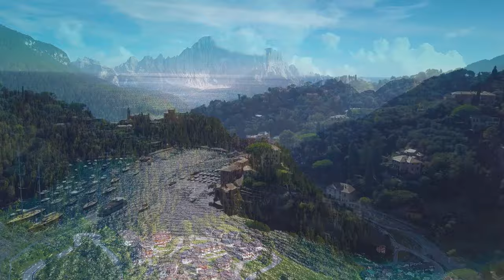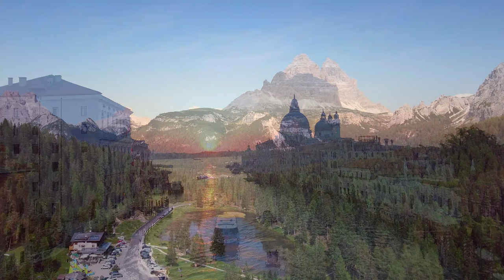Красивая расслабляющая музыка 🌿 Yспокаивающая музыка для нервов, 4к видео "Dreams of Italy 4K Video"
taly (Italian: Italia [iˈtaːlja] (audio speaker iconlisten)), officially the Italian Republic (Italian: Repubblica Italiana [reˈpubblika itaˈljaːna]), is a country consisting of a peninsula delimited by the Alps and several islands surrounding it,whose territory largely coincides with the homonymous geographical region. Italy is located in the centre of the Mediterranean Sea, in Southern Europe; it is also considered part of Western Europe.A unitary parliamentary republic with Rome as its capital and largest city, the country covers a total area of 301,340 km2 (116,350 sq mi) and shares land borders with France, Switzerland, Austria, Slovenia, as well as the enclaved microstates of Vatican City and San Marino. Italy has a territorial exclave in Switzerland (Campione) and a maritime exclave in Tunisian waters (Lampedusa). With around 60 million inhabitants, Italy is the third-most populous member state of the European Union.
🌿 Музыка для расслабления, медитации, учебы, чтения, массажа, спа или сна. Эта музыка идеально подходит для борьбы с тревогой, стрессом или бессонницей, так как способствует расслаблению и помогает устранить плохие вибрации. Они также могут использовать эту музыку в качестве фона для занятий медитацией или расслабления во сне.

🌿Добро пожаловать на новую расслабляющую музыку вживую на канале Love Yourself. Они могут уменьшить громкость видео и начать делать что угодно, например, учиться, работать, читать ... или просто расслабляться или крепко спать.

🌿Если вам понравилось шоу и вы хотите больше расслабляющей музыки, не забудьте полюбить его.
Намасте
🎬  Software Video Editing : Adobe Premiere Pro CC
🎬 Software Video Editing :  Adobe After  Effects Pro CC
📷 Software Photo Editing : Photoshop CC
Музыка для:
«У нас есть широкий выбор расслабляющей и успокаивающей музыки, чтобы помочь вам получить максимум удовольствия от массажа, медитации, йоги или другого сеанса релаксации. Благодаря множеству вариантов, от классической до современной, каждый найдет что-то для себя».
Музыка для массажа, музыка для медитации, лечебная музыка, лечебная музыка, расслабляющая музыка, мюзикл
В этом плейлисте есть расслабляющая музыка для массажа, медитации и релаксации. Музыка играет на пианино или клавишных, поэтому слушать ее успокаивает и умиротворяет. Если вы ищете музыку для массажа, медитации или расслабления, это идеальный плейлист!
Если вы страдаете от стресса, беспокойства или даже бессонницы, есть большая вероятность, что ваши проблемы можно решить с помощью такой расслабляющей музыки. Годы исследований и научных исследований показали, что прослушивание музыки - один из наиболее эффективных способов уменьшить стресс и беспокойство. Также было показано, что он увеличивает концентрацию и продуктивность. С помощью этих мелодий он

Что можно найти на нашем канале?

🌿На нашем канале вы найдете расслабляющую музыку для: сна, медитации, йоги, дзен, спа, массажа, учебы и концентрации ...

🌿 Для улучшения расслабления и концентрации в нашей музыке используются такие мозговые волны, как альфа-волны, бета-волны, дельта-волны и тета-волны.

🌿 Вы также можете перейти в другие культуры, так как у нас есть шаманская музыка, индийская музыка, китайская музыка, тибетская музыка с тибетскими чашами и т. Д.

Не забывайте подписываться, чтобы быть в курсе новых публикаций.